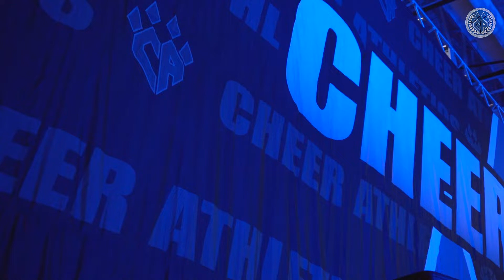2021 Cheer Athletics Blue Debut